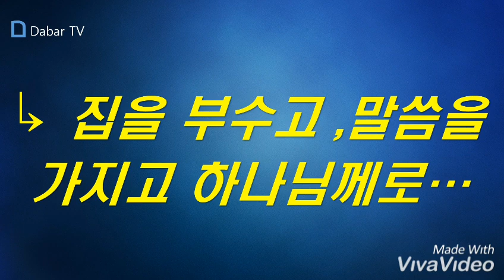회개의 뜻 / 서효원목사/ 선지자의 한마디 11.